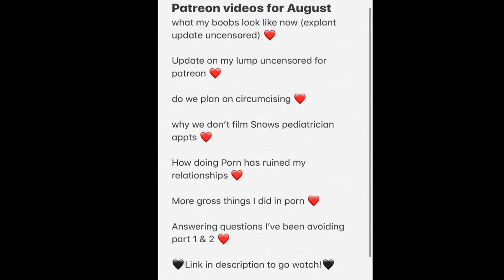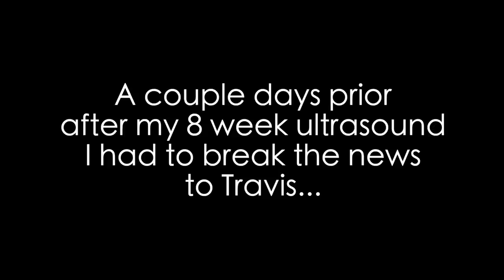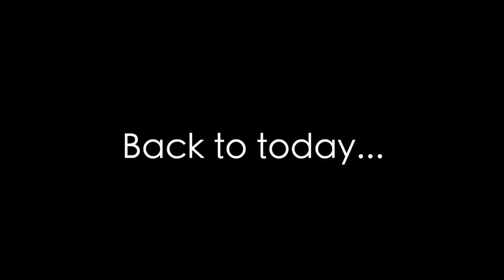My 8 Week Ultrasound Results & Why I Haven't Been Posting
Hopefully this video clears up why I have been MIA. Love you all so much!

FAQ
My name is Channon Rose I am a wife/mom & social media influencer/youtuber.

Yes, my husband and I struggled for years to get pregnant & after a long heartbreaking journey we had our miracle rainbow baby Snow through an IVF treatment.